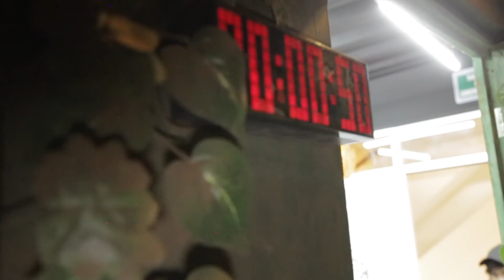10AñosMarvel, PlagioKingsman, PeliSantiagoMuñez SerieHugoSánchez, RosarioDawsonEnConque2018 y más